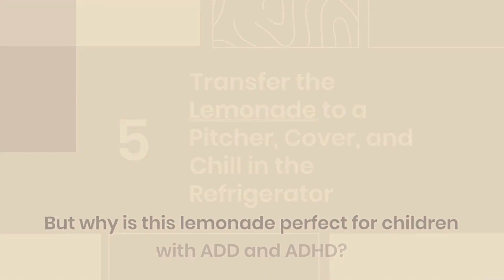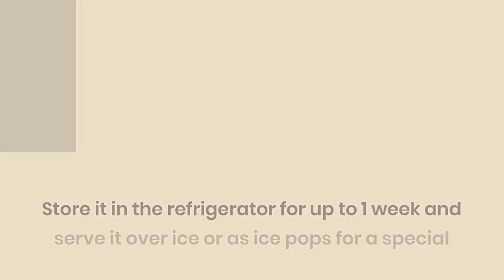Calming Chamomile Lemonade Recipe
@HerbMastery Discover a serene escape from the hustle and bustle of everyday life with our calming chamomile lemonade. This delicate formula infuses the soothing essence of chamomile into refreshing lemonade, creating a harmonious blend that will not only please your taste buds but also bring a sense of peace to your senses. .

Chamomile, known for its calming properties, has been prized for centuries as a natural remedy for relaxation and stress relief. Combined with the intense aroma of lemon, this lemonade becomes a symphony of flavors that invites you to relax and find your inner balance.

As you sip this soothing chamomile lemonade, you'll feel a gentle wave of relaxation soothing your body and mind. Whether enjoyed on a warm afternoon or as a peaceful evening ritual, this homemade concoction is testament to nature's power to ease your mind.

Immerse yourself in the art of self-care with this refreshing drink that combines the timeless wisdom of chamomile with the intense flavor of lemon. Let Calming Chamomile Lemonade be your companion in moments of peace and relaxation, giving you a sip of serenity whenever you need it most.

!!! Recipe !!!

MAKES 6 TO 12 DOSES
6 cups of water
4 chamomile tea bags
Juice of 3 lemons
Stevia, for sweetness

1. In a large saucepan, bring the water to a boil over high heat. Add tea bags and soak them in boiling water for 15 minutes.

2. After removing the tea bag from the water, let the tea cool. Add lemon juice and stevia, then transfer the lemon juice to the jar, cover and put it in the fridge. Label and date the jar.

3. Children under 5 should drink ½ cup per day; 5 to 12 years old children should drink 1 cup per day. Teens and adults will benefit from 2 to 3 cups per day.

4. Store in the refrigerator for up to 1 week.